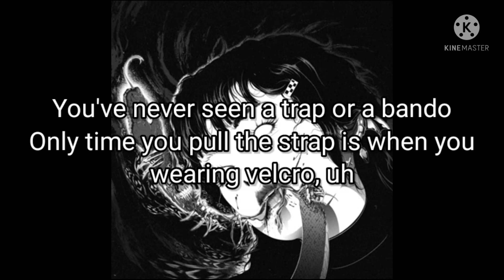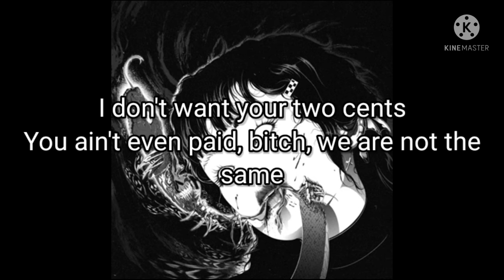CORPSE - POLTERGEIST! (Lyric Video) ft. OmenXIII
CORPSE's Socials

OmenXIII's Socials